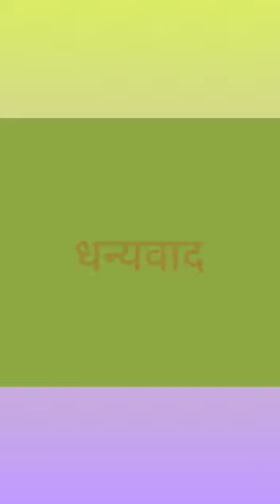कविता मोटी मक्खी